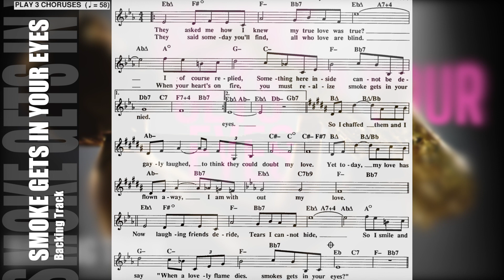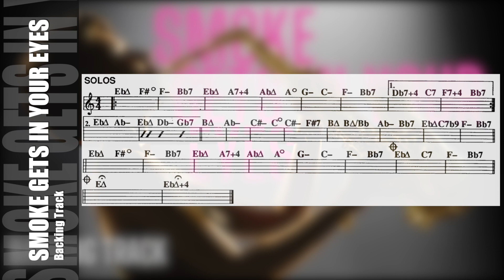Smoke Gets In Your Eyes / backing track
words, theme & solo